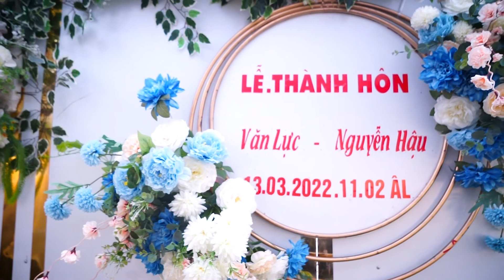Lễ Đính Hôn: Văn Lực vs Nguyễn Hậu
Quay Phim Kelly Hiếu hân hạnh được đón tiếp
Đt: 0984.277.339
[Quay Phim Kelly Hiếu ] Chuyên nhận quay sự kiện - cưới hỏi - hầu đồng
Địa chỉ: Gần UB Xã Phương Đình - Đan Phượng - HN